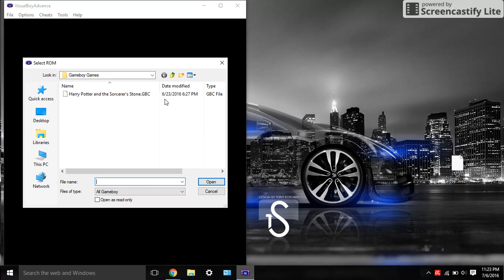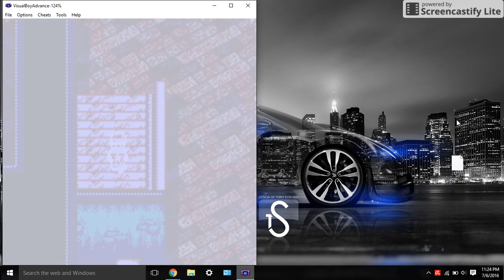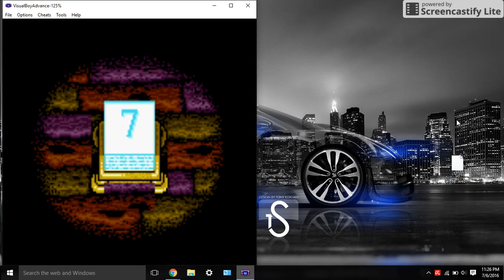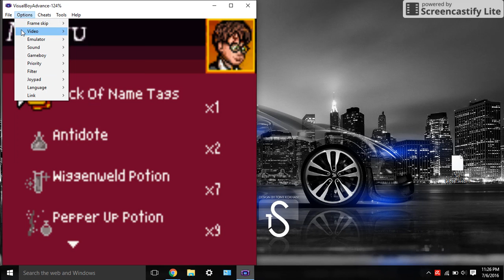The Sorcerer's Stone (HP) Walkthrough GBC Part 20: Seeing is Hopefully Not Believing!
Harry has himself cornered by Snape and Filch, but a corridor opens up and he take refuge in it. He finds himself with Dumbledore and a most peculiar mirror.
To not bore you with watching me train, I beat the game already.
Controls:
A Button= z
B Button= x
Directional Pad= Arrow Keys
Select Button= SHIFT
Start Button= ENTER
(If you are using it on Visual Boy Advance, Space is to play the game faster)